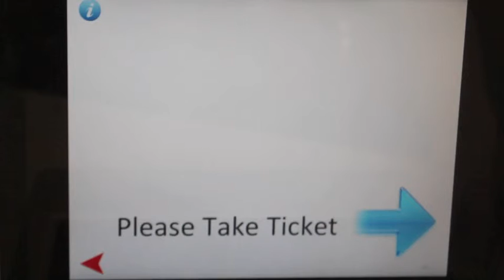train wheelchair user @ VP 1 2013 @ GSA